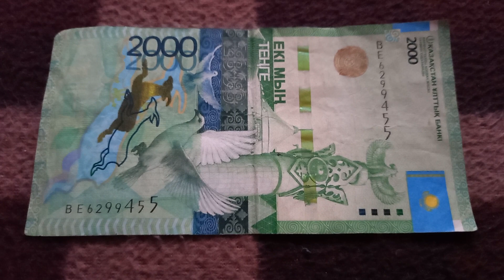БАНКНОТА 2000 ТЕНГЕ № серии ВЕ6299455 на байковой поверхности 3-ого Декабря - ДЕНЕЖНЫЙ ПОТОК